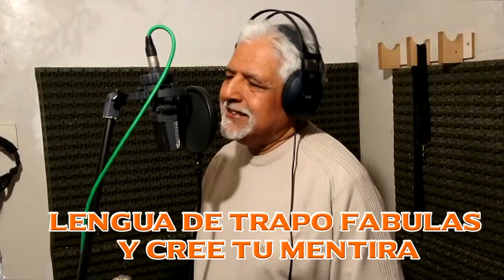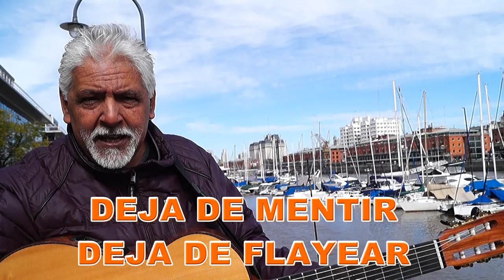Shalo - Vende humo │Video Clip